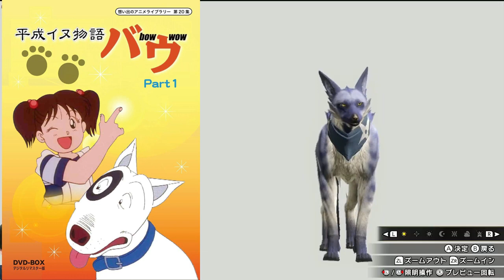【モンハンライズ】もののけ姫×モンハンライズが完全に一致していた件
最近ゲームかいすぎてない？やりたいの多いわ!
ま最近副業もイケてるから、一狩り行こうぜ！
協力プレイも超募集！コメントは100％返します。
気軽に話してね！！

▼ｃｈａｎｎｅｌ登録者さんが増えれば増えるほど

【関連動画】
モンハンライズ youtube最速攻略 生放送 ラスボス後まで！ ＃１　発売日0時から！